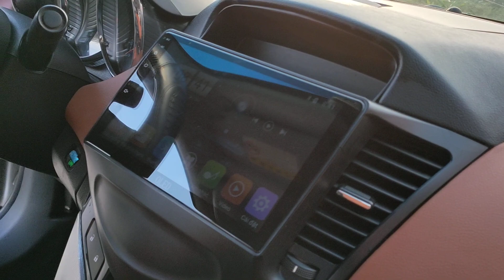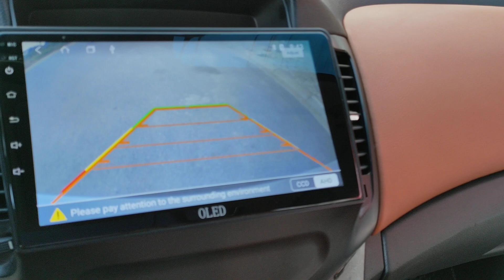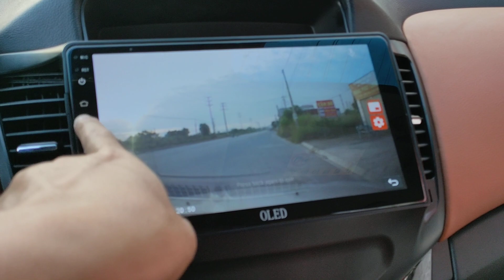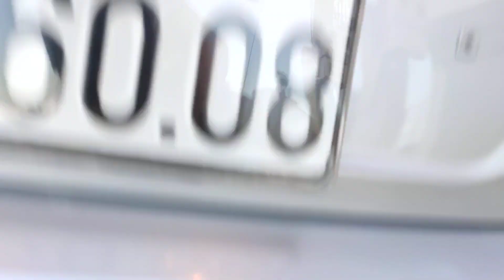Số tự động giá 186 triệu...PHOM ĐẸP KO CÓ ĐỐI THỦ TRONG TẦM TIỀN...